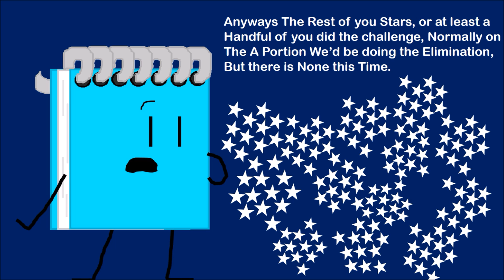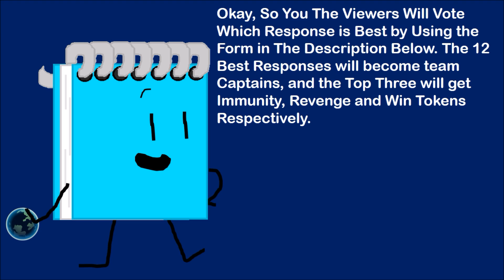OAS Camp 1A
Voting:Closed

You can vote for your own Responses Too!